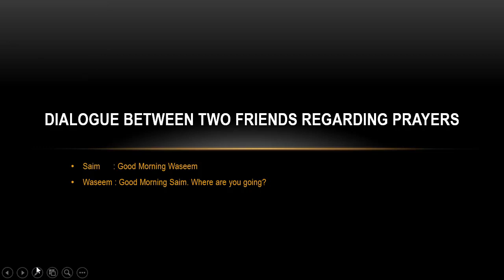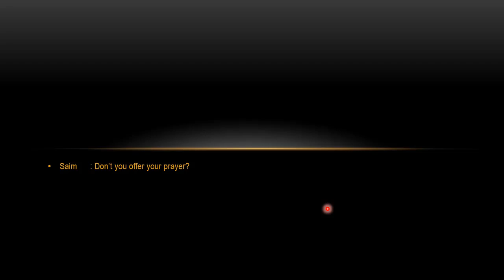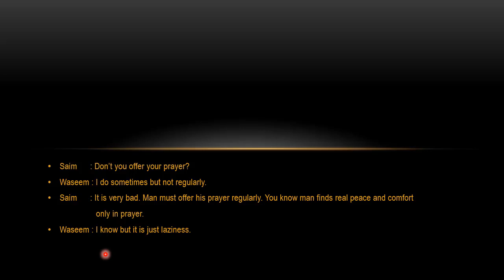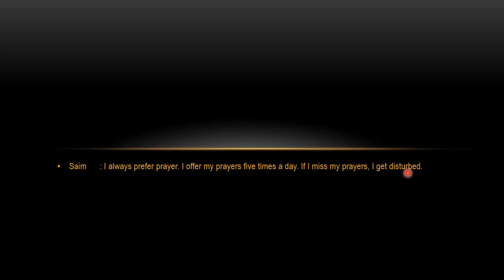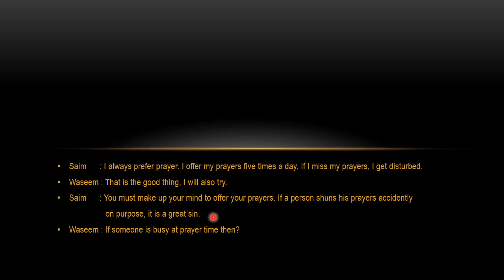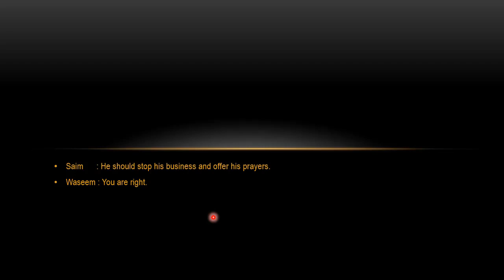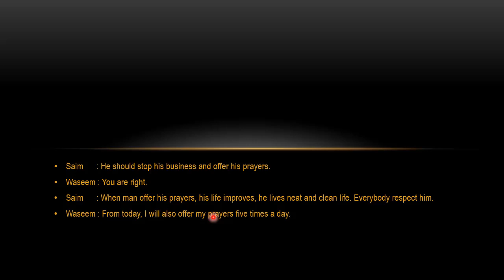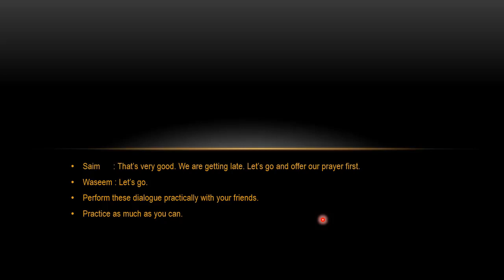English Language Full Course |Dialogue btw two friends regarding prayers| Class 26 in Urdu Tutorial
English is a language—originally the language of the people of England. Today, English is the main language of the United Kingdom, Ireland, the United States of America, Canada, Australia, New Zealand and more than fifty other countries. (Interestingly, until as recently as 2017 English was NOT the official language of the USA, although it had long been the official language of several US states.)
Dialogue between two friends regarding prayers
Saim      : Good Morning Waseem
Waseem : Good Morning Saim. Where are you going?
Saim      : I’m going to mosque to offer my prayer. It is morning prayer time. What about you?
Waseem : I am going to garden for a morning walk.
Saim      : Don’t you offer your prayer?
Waseem : I do sometimes but not regularly.
Saim      : It is very bad. Man must offer his prayer regularly. You know man finds real peace and comfort
                      only in prayer.
Waseem : I know but it is just laziness.
Saim      : I always prefer prayer. I offer my prayers five times a day. If I miss my prayers, I get disturbed.
Waseem : That is the good thing, I will also try.
Saim      : You must make up your mind to offer your prayers. If a person shuns his prayers accidently
                      on purpose, it is a great sin.
Waseem : If someone is busy at prayer time then?
Saim      : He should stop his business and offer his prayers.
Waseem : You are right.
Saim      : When man offer his prayers, his life improves, he lives neat and clean life. Everybody respect him.
Waseem : From today, I will also offer my prayers five times a day.
Saim      : That’s very good. We are getting late. Let’s go and offer our prayer first.
Waseem : Let’s go.
Perform these dialogue practically with your friends.
Practice as much as you can.
Welcome to Multi Talent Youtube Channel. We upload a variety of videos to this channel.